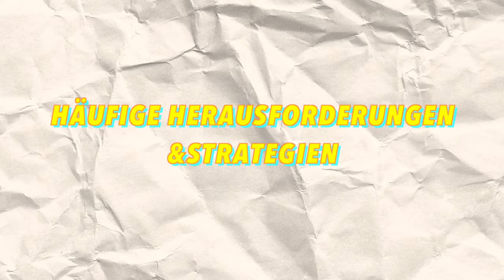ADHS: Wie überwinde ich meine STRUGGLES im Beruf?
Wie kann man im Job besser mit seiner ADHS/AuDHS umgehen, um mehr Freude zu empfinden und es sich leichter zu machen? Darum geht's im heutigen Video.
Karrierecoaching für dein buntes Brain? Lass uns unverbindlich sprechen
(Wenn du meinen Content zusätzlich unterstützen magst & kannst )

Buchtipps:
►Erfolgreich im Beruf mit ADHS - Heiner Lachenmeier

► Wo ihr mich finden könnt